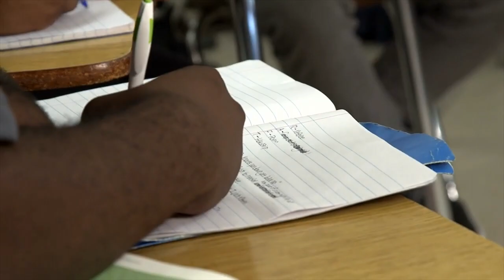Precious Symonette at the ILA 2017 Conference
Before Precious Symonette founded the Miami Norland’s Viking Freedom Writers Club, she thought she was “cool beans with awesome sauce,” the model teacher that the principal showed off to school visitors. But one student shook her understand of what being a teacher meant, and she had to reimagine literacy and her entire classroom experience so that she could provide the best opportunities for her students.